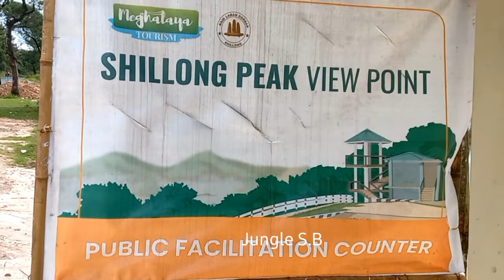Jungle Sb/Shillong Peak view point/Meghalaya State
View point
Jungle S.B